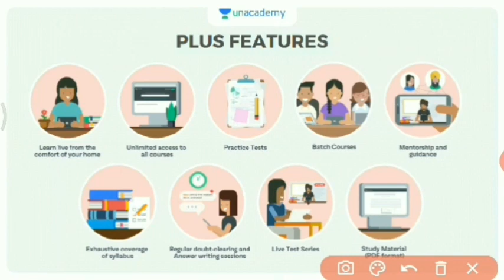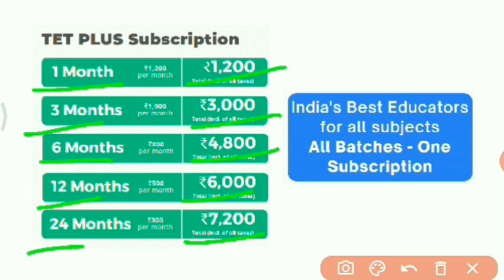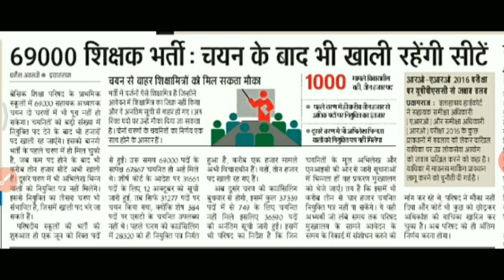69000 Shikshak Bharti Latest News l 69000 shikshak bharti latest news today l 69000 shikshak bharti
69000 Shikshak Bharti Latest News l 69000 shikshak bharti latest news today l 69000 shikshak bharti court update

LINKS -

69000 shikshak bharti latest news,
69000 shikshak bharti latest news today
69000 shikshak bharti,
69000 shikshak bharti news,
69000 teacher bharti latest news,
69000 latest news today,
69000 latest news,
69000 shikshak bharti update,
69000 bhartilatest news
हाई कोर्ट की आज की तारीख में क्या हुआ, मुख्यमंत्री ने क्या दिया बयान69000 paper leak,69000 shikshak bharti latest news,shikshak bharti latest news,69000 shikshak bharti
69000 paper leak
69000 answer key
69000 shikshak bharti
69000 shikshak bharti latest news today
69000 शिक्षक भर्ती लेटेस्ट न्यूज़
UPTET 2018
Paper leak
super tet paper leak
सहायक अध्यापक परीक्षा 2019
Answer Key